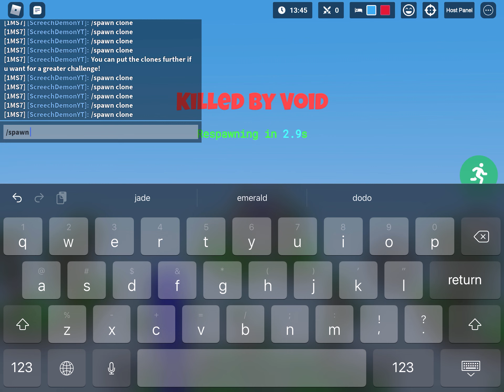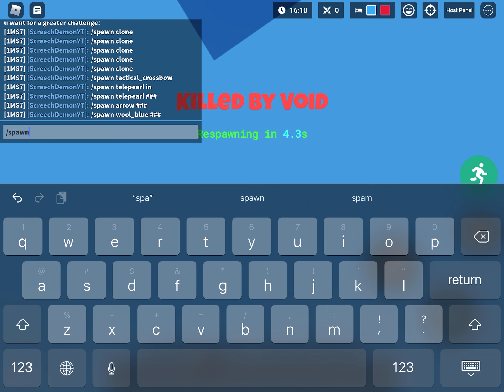Best Method To Practise Your Bowing Skills (Roblox Bedwars)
1. Spawn clone around map
2. Use bow to bow them a lot of times to practise